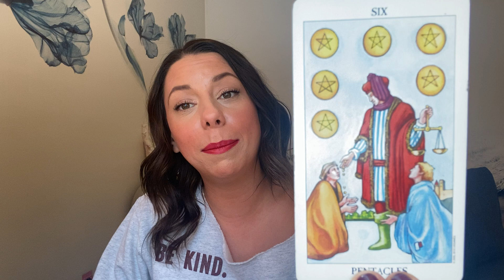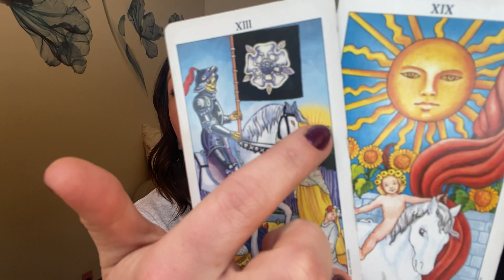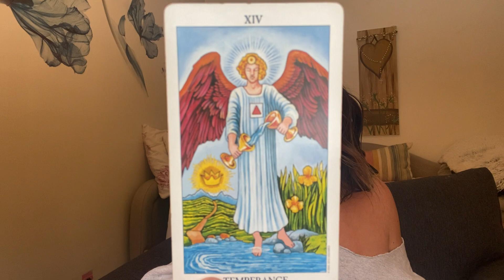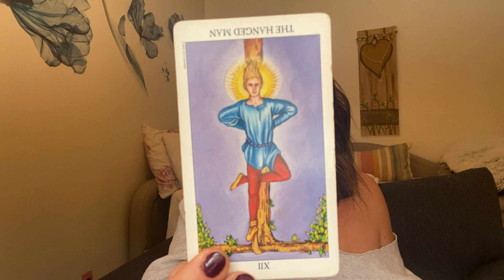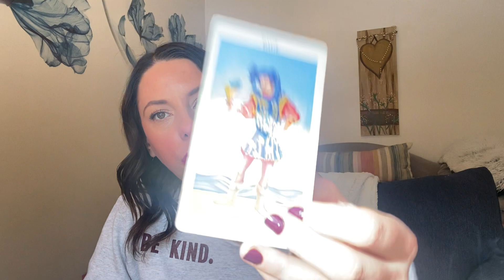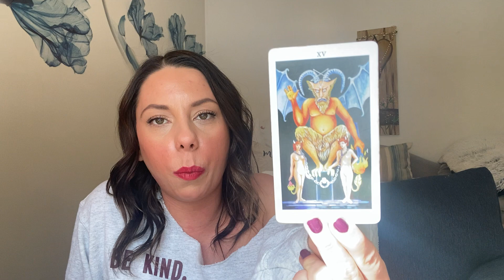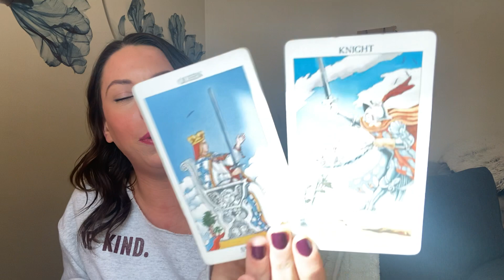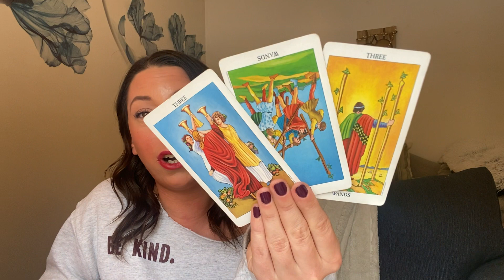Leo - Drunkards and Me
Personal Readings & Inquires:
🔊Personal Readings: OPEN ✅
•30minutes - $50
•60minutes - $100
Pre-Recorded